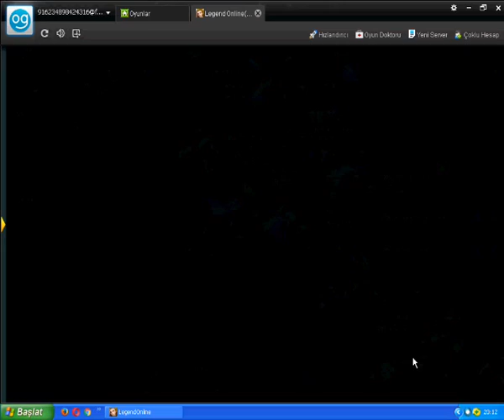Legend Online Birlik savaşı&Cesaret savaşı